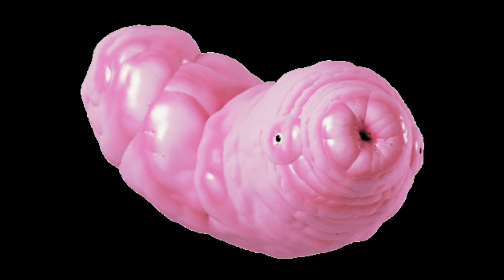[SOLD] lil darkie x nascar aloe x afourteen x no melody x distorted type beat - "POWER FLIP"